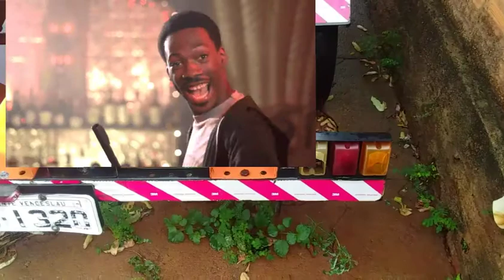Você sabia?? carretinha precisa placa e documentos e paga pedágio @!#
Curso Online Leilão de Carros + Ebook Negócios Sobre Rodas
-Capítulo 1 - Entendendo como funciona o leilão ·
-Capítulo 2 - Os tipos de leilões automotivos ·
-Capítulo 3 - Escolhendo o veículo para arrematar ·
-Capítulo 4 - Documentações em leilão ·
-Capítulo 5 - Seguro de veículos de leilão ·
-Capítulo 6 - Revendendo veículos de leilão ·